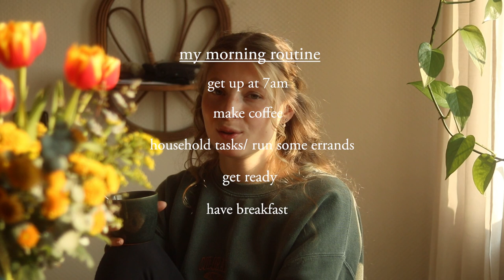a week of breakfasts | vegan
hallo everyone & welcome to a new video.
First thing I have to say: My camera lense fell down a few days ago & struggles with focusing clearly ever since. If it seems a bit blurry or you can hear some more focusing noises, I am extremely sorry for that! Unfortunately I can't afford a new lense right now so I just try to make the most out of it.

I love to cook and to share vegan recipes. I take a B12 supplement. I don’t show snacks and seconds I take so don’t take the amount you’ll see for the exact amount I eat. And last but not least: don’t compare yourself and eat the way that makes your mind and body feel satisfied. Be excited about the food on your plate rather than obsessed.

MONDAY: waffle topped with soy yogurt mixed with vanilla protein powder, strawberries, nectarine, blueberries, pumpkin seeds & maple syrup

TUESDAY: Sandwich

WEDNESDAY: homemade blueberry bagel with cream cheese & peanut butter and banana

I used this bagel recipe (mind was toasted from frozen): by @mxriyum on Instagram (recipe

THURSDAY: smoothie bowl with blueberries, pumpkin seeds & chocolate sauce

for the base: 1/3 cup of frozen zucchini, 1/3 cup of frozen cauliflower, 1 frozen banana, 1/3 cup of frozen raspberries, 1 scoop of vanilla protein powder, 2 coconut milk ice cubes (just leftover frozen coconut milk) & water to thin it out

FRIDAY: breakfast burrito

for the black beans:
heat up a little bit of oil in a pan. Once heated, add your black beans & spices (1 tsp paprika, 1 tsp oregano, 1 tsp cumin, 1/2 tsp cinnamon, 1 tsp chills flakes, 1 tsp onion powder, 1 tsp garlic powder). Cook for a few minutes, then deglaze with vegetable stock & 1 tbsp of tomato paste. let everything simmer for around 20 minutes.